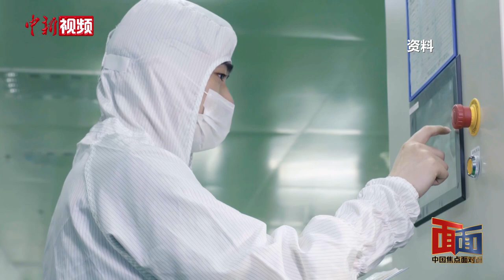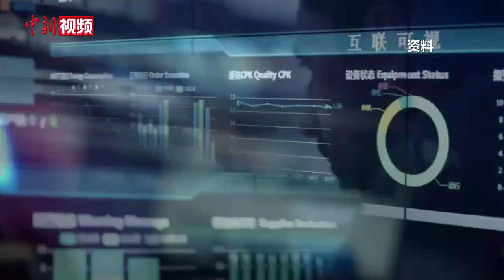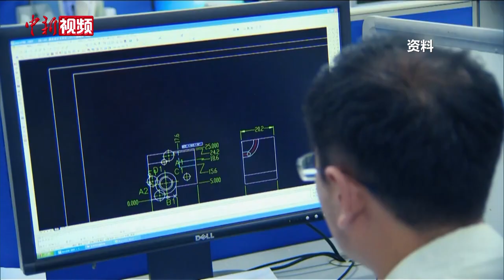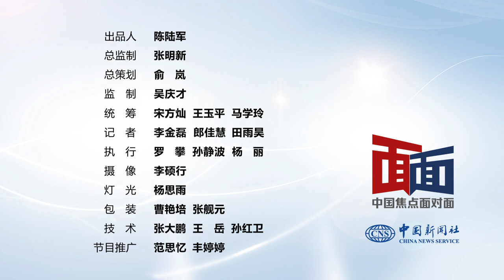【中国焦点面对面】新一轮全面深化改革牵住“牛鼻子”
深化经济体制改革仍是进一步全面深化改革的重点。中共二十届三中全会审议通过的《中共中央关于进一步全面深化改革、推进中国式现代化的决定》（简称《决定》），提出以经济体制改革为牵引，聚焦构建高水平社会主义市场经济体制。

国家发展改革委宏观经济研究院经济所副所长吴萨近日接受中新社“中国焦点面对面”采访时称，以经济体制改革牵引，进一步全面深化改革，具有深刻的理论基础和实践意义。